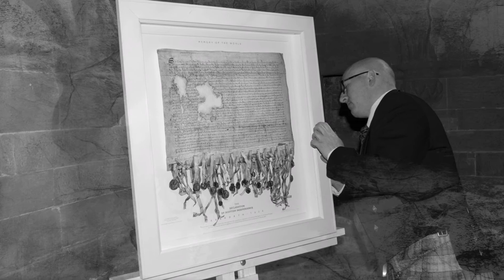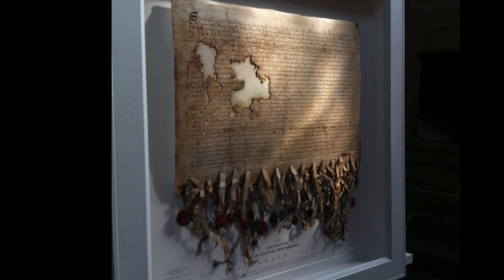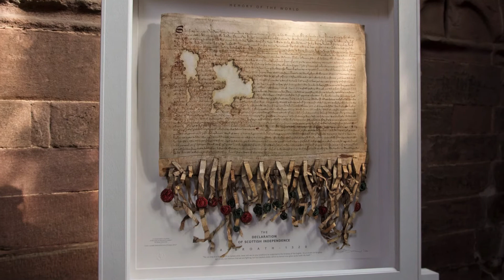The DECLARATION OF ARBROATH 3D Life-Size Replica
The DECLARATION OF ARBROATH 3D REPLICA - ‘MEMORY OF THE WORLD’ ...A fine art 3D collectible replica, by Steven Patrick Sim - Only 100 life size copies!

OK, I thought I’d put this out there… and I’m extremely honoured to have been given permission to create this amazing three-dimensional reproduction of Scotland’s most famous …and treasured …State Paper …the Declaration of Arbroath.

So, what is the Declaration of Arbroath?

The Declaration of Arbroath is a Scottish Declaration of Independence, written in the form of a letter (in Latin) by the barons and whole community of the kingdom of Scotland to Pope John XXII, asking him to recognise Scotland's independence and acknowledge Robert the Bruce as the country's lawful king.

Most likely drafted in the scriptorium of Arbroath Abbey by Abbot Bernard, the Declaration of Arbroath, 6th April 1320, is foremost among Scotland's state papers, with the surviving copy in the keeping of the National Records of Scotland, Edinburgh.

Quite possibly the most famous document in Scottish history, this eloquent letter, written in support of King Robert Bruce (Robert I) and an independent Scotland, is still regarded today as a spirited statement of a nation's claim to freedom.

A faithful three-dimensional fine art reproduction. The creation of this exclusive facsimile (with permission granted from the National Records of Scotland) was inspired after the announcement was made that the Declaration of Arbroath, a declaration of Scottish independence - 6th April 1320 - was awarded special status by UNESCO (United Nations Educational, Scientific and Cultural Organization), and was Included in the UNESCO MEMORY OF THE WORLD UK register on Tuesday, 5 Jul 2016.

*** HOW TO PRE-ORDER - Info & pricing ***

100 - LIFE SIZE - signed, numbered and certified copies at 100% of the size of the historical Declaration document - (numbered 1-100).

31"W x 33"H (outside frame size/approx).
20"W x 23"H (the size of the actual facsimile).

£1,320 …in 3 payments of £440.
£440 deposit to secure (balance due prior to collection).

PAYMENTS PROCESSED SECURELY USING WORLDPAY.
(Payment links emailed).

Life size facsimiles are secured with a third deposit, with the balance due prior to collection.

NOTE: Numbers in the edition are pre-ordered on a first come first served basis, so please do get in touch soon if you wish to reserve a number. As these fine art reproductions are hand made to order substantial waiting times will likely apply.

The Declaration of Arbroath 3D Giclée replica is a unique fine art collectible limited edition. A three dimensional construct, produced using only the finest archival pigmented inks, papers and embellishments, with much attention to detail and many hours required to create each numbered piece.

The replica comes with a signed and embossed certificate of authenticity, as well as a 16 page booklet with the full English and Latin translations of the script, with further details on each of the surviving seals.

• The Declaration of Arbroath 3D Facsimile is made in Scotland

• Created by Steven Patrick Sim, the Tartan Artisan, Arbroath.

• Produced with permission granted from the National Records of Scotland.

• Printed with lightfast inks in 7 colours, on 100% cotton heavy weight acid free fine art paper.

• Sealed and presented in a white 3D box frame with double cavity space to protect and house the facsimile, the hand made frame is also installed with a hi-tech museum quality glass which filters harmful UV light and eliminates almost all reflections.

• The Declaration of Arbroath is Crown copyright, National Records of Scotland, SP13/7.

Note: A smaller replica is also available, at 85% of the size of the historical Declaration document. Edition size of 1,320 copies (numbered 1-1320). £700 (with a 50% deposit to secure - £350).

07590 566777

Stevie :)